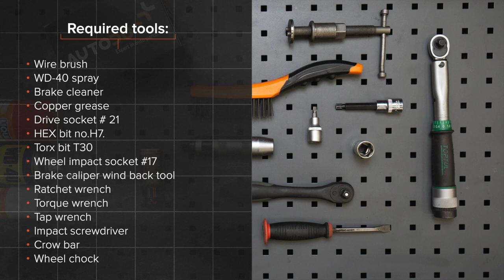Hvordan bytte foran bremseskiver der på VW PASSAT B6 (3C5) [AUTODOC-VIDEOLEKSJONER]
Hvordan bytte foran bremseskiver VW PASSAT B6 (3C5) 2.0 Stasjonsvogn 2005–2010 [AUTODOC-VIDEOLEKSJONER]

Bremseskiver for kjøretøyet AUDI Q3 (8UB, 8UG) (06.2011–...) / SEAT Alhambra II (710, 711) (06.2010–...) / VW CC –...) / VW Passat B7 Variant –12.2014) / VW Tiguan I (5N) (09.2007–...) bør som regel erstattes i én og samme prosedyre. Det er imidlertid noen små forskjeller, på grunn av spesifikke egenskaper ved kjøretøyets design.

🛠️ Verktøyene du trenger for å erstatte foran bremseskiver:
- stålbørste
- WD-40 spray
- bremserens
- kobberpasta
- pipenøkler nr.21
- hjulpipe №17
- bremsestempelverktøy
- skrallenøkkel
- momentnøkkel
- svingjern
- slagskrutrekker
- brekkjern
- stoppekloss